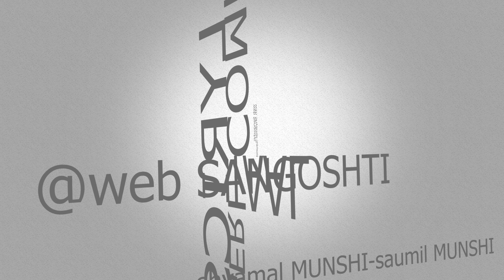Lambchoras Ordaa Man | Web Series-Episode 5 | Latest Gujarati Video | Gujarati Song 2018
Sharing here 5th Episode of Web Sangoshti. In this episode, we have sung Bhaumitik Ghazal, ‘Lambchoras Ordaa Man Ek Samay Ghuntaay Chhe’ penned by Nayan Desai and composed by Paresh Bhatt. We have discussed here about the desire for Learning and presenting the composition by being honest to the original composition.

Through this Web Sangoshti (Web Series) we will share our musical experiences, process of various Compositions and also talk about Taal, Chords progression, Lyrics, etc. Please join us and have us your feedback.

Video Credits
Cinematography & Lights: Karan Wadhwani
Edited & Directed by: Shailesh Prajapati
Sound: Darshil Saraiya
Technical Assistance: Gopal Padhiyar & Amar Chavda